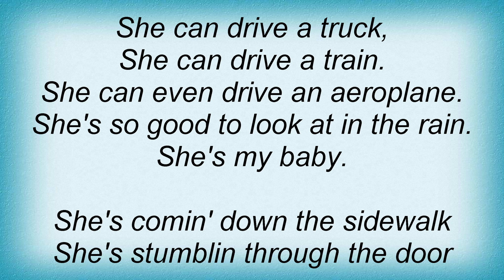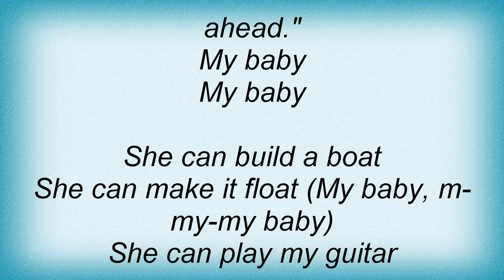Traveling Wilburys - She's My Baby Lyrics